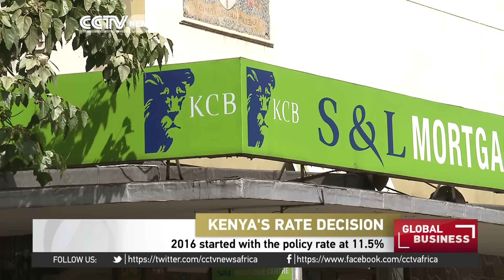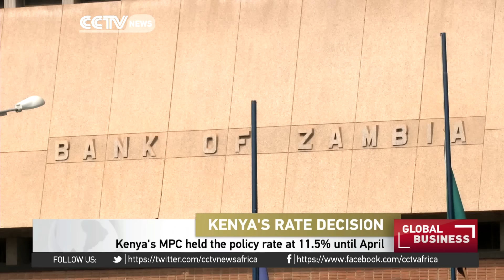INTERVIEW: Kenya retains CBR at 10%: was it the right move?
Kenya's Monetary Policy Committee took the cautious route on its November 28th meeting, leaving the policy rate unchanged at 10%. The committee argued that private sector credit growth had stabilized at 4.6% year on year in October. Despite that being well under the historical levels of well over 15%, the committee is of the view that the slowdown is largely due to structural factors, and not a direct result of its monetary policy actions. As far as the central bank is concerned, the slowdown in lending has no negative impact on economic growth. Several economists, however, disagree. CCTV's Ramah Nyang spoke to Stanbic's economist in charge of East Africa, Jibran Qureishi.